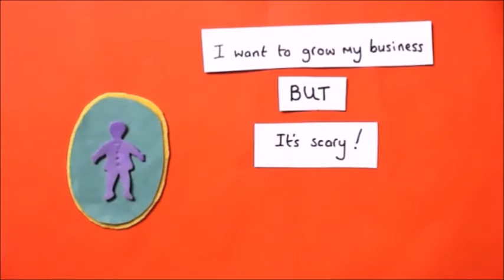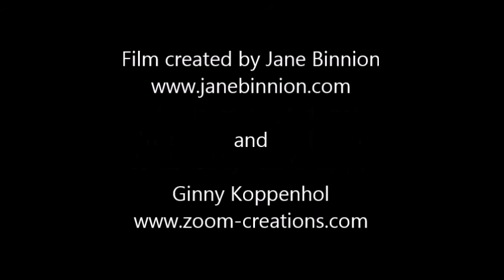Learning Zone Animation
The job of an adult trainer is to empower others. In this short animation Jane Binnion explains how creating a safe learning space enables you to take risks and expand your comfort zone.